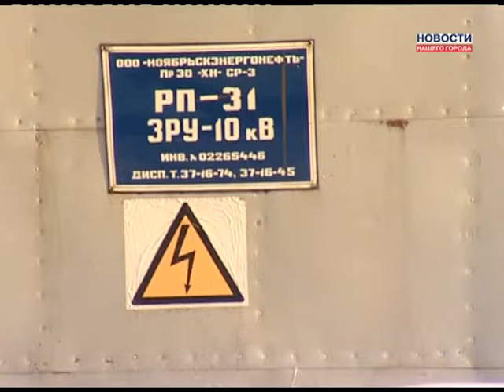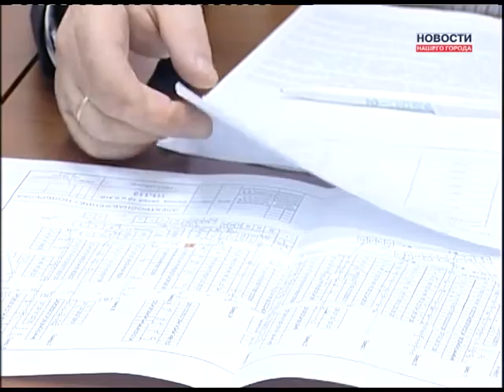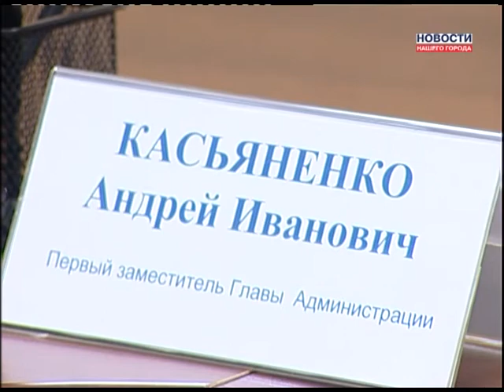Будет ли электричество в "Мечте"